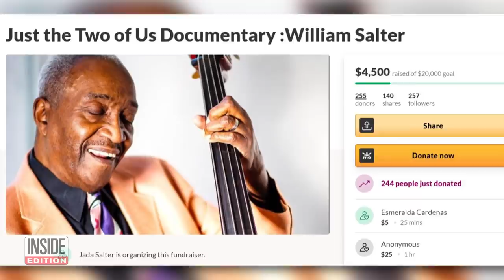Granddaughter Wants to Make Film About Grandpa’s Famous Song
A budding filmmaker is on a mission to spotlight and immortalize the accomplishments of her grandfather, three-time Grammy Award-winning songwriter, composer and musician William Salter, 84. He is the mastermind behind songs that have been passed through generations like "Just the Two of Us," "Where Is the Love," and "Mister Magic." Jada Salter is fundraising to start production and hopes to interview artists inspired by her granddad, like Will Smith. Inside Edition Digital has more.